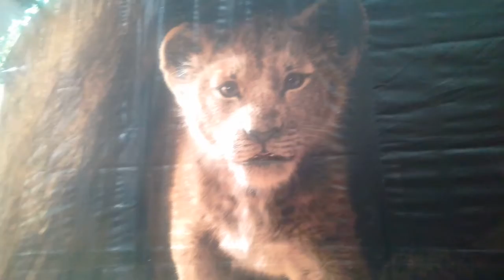REI LEÃO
O Rei Leão é tema de ornamentação de natal do Shopping Tijuca, Zona Norte do Rio de Janeiro.